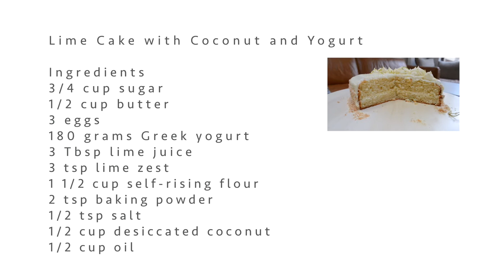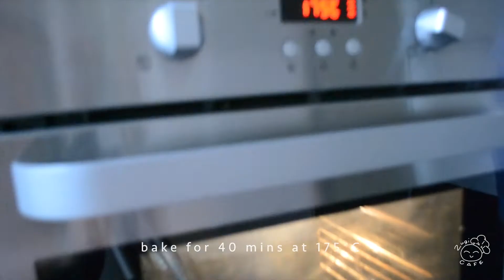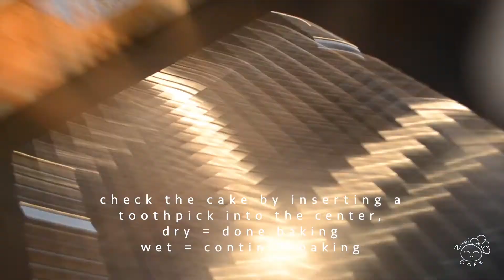moist, fresh lime cake with toasted coconut - easy, home-made recipe - my cake diary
Hello All! I hope you are doing well. :)
Enjoy this easy lime cake recipe.

Lime Cake with Coconut and Yogurt
Ingredients:
3/4 cup sugar
1/2 cup butter
3 eggs
180 grams Greek yogurt
3 Tbsp lime juice
3 tsp lime zest
1 1/2 cup self-rising flour
2 tsp baking powder
1/2 tsp salt
1/2 cup desiccated coconut
1/2 cup oil

optional:
buttercream frosting
1 cream cheese (235g)
1 1/2 cup confectioners sugar
1/2 tsp vanilla
115 grams unsalted butter
1 Tbsp lime juice
1/2 cup desiccated coconut, toasted